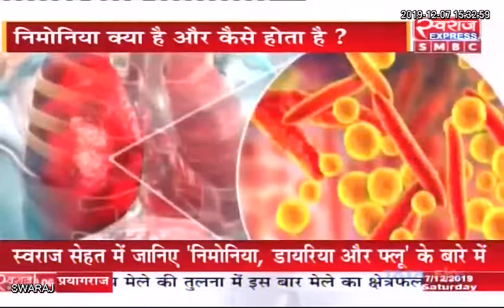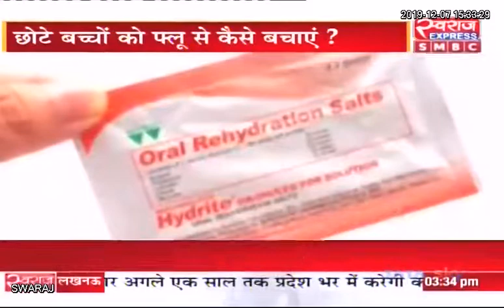स्वराज सेहत : शिशु रोग विशेषज्ञ डॉ. रीता मुखर्जी से जानें निमोनिया एवं डायरिया के लक्षण एवं कारण....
स्वराज सेहत : शिशु रोग विशेषज्ञ डॉ. रीता मुखर्जी से जानें निमोनिया एवं डायरिया के लक्षण, कारण एवं बचाव के उपाय।
क्यों होता है बच्चों को निमोनिया ?
निमोनिया के लक्षण क्या हैं ?
निमोनिया किस कारण से होता है  ?
बच्चों को निमोनिया से कैसे बचाया जा सकता है ?
डायरिया के मुख्य लक्षण क्या हैं ?
डायरिया क्या होता है ?
डायरिया के प्रकार क्या है ?
सर्द मौसम में बच्चों को किस तरह से फ़्लू से बचाया जाए ?